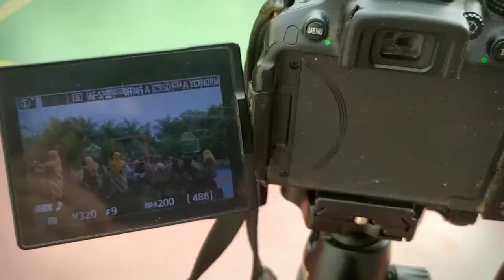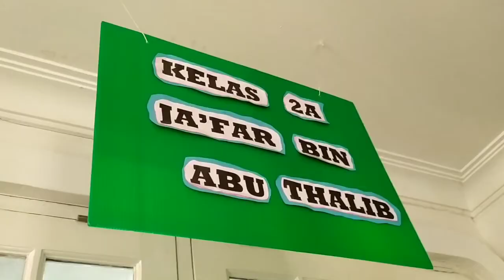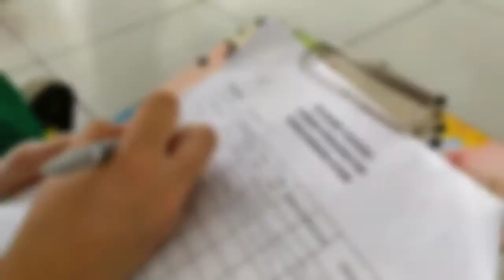Behind the scene Sekolah Karakter SDI Tugasku